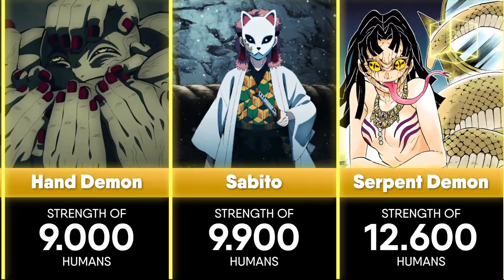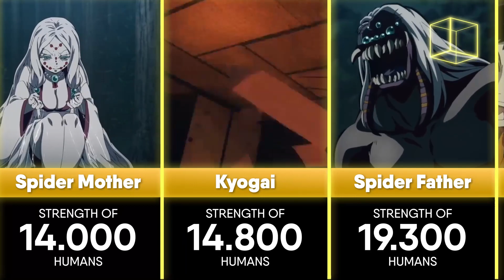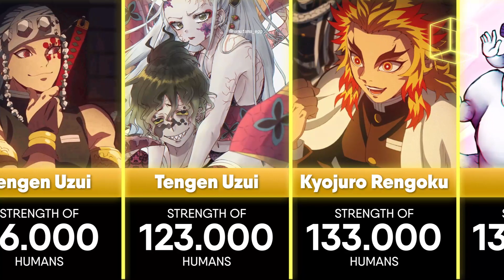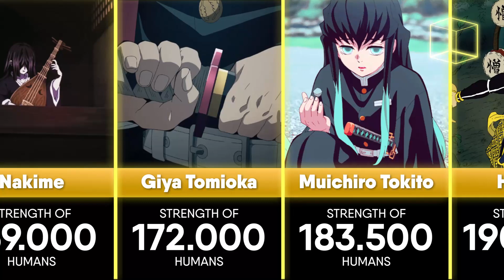Who is The Strongest Demon Slayer Character? | Demon Slayer: Kimetsu no Yaiba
The strongest demon slayer character - who might it be? You'll find out in this video!
PS. Innosuke is the best :)
PPS. Credits for music

Content is (2) transformative in nature, (3) uses no more of the original work than necessary for the video's purpose and is strictly for reviewing purposes and to help educate.

👉I (AnimeCube) personally create each and every single video of this channel. Each video requires excessive research and editing so that it is both appealing, interesting and 100% accurate. It usually takes me between 4-5 hours to prepare a single video using the Adobe Package Softwares! All my content adds significant value (both educational & entertaining value) to all media (images) used. The content used is transformative in nature and unique, as I am always trying to adapt and implement as many original ideas as I possibly can, while I abide with YouTube's Community Guidelines and Monetization Policies!

How I create my videos:

1) I think of an interesting topic that my viewers will probably find enjoyable.
2) I do an excessive research online and/or read some manga chapters again.
3) I create the templates using Adobe Photoshop.
4) Animation and Music are added using Adobe After Effects.